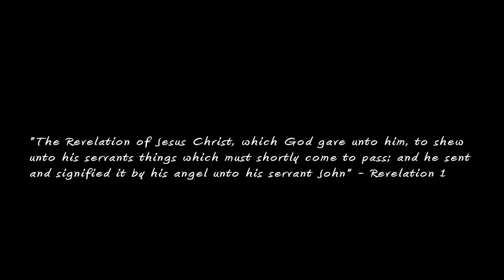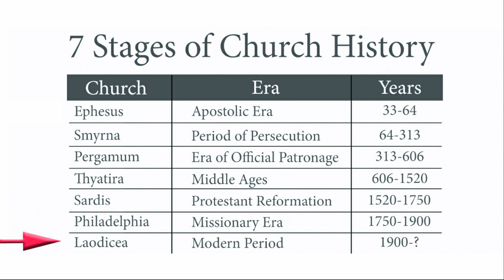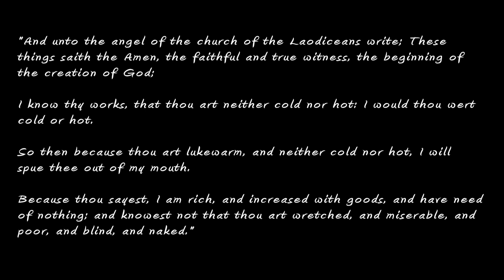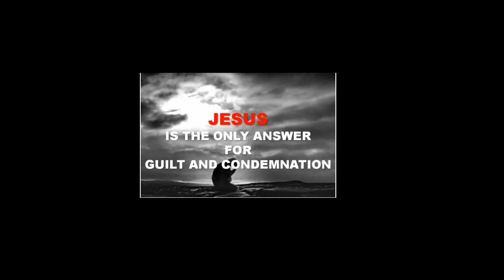Bible Prophecy Fulfilled: Laodicea, the final Church Age! Are you ready?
This is a look at the final Church age once again.  As time flies by, we see the spiritual darkness shrouding the true Church established by Jesus and taught by the Apostles.